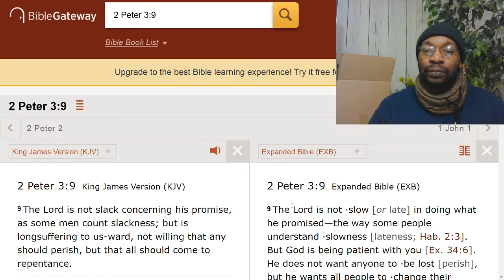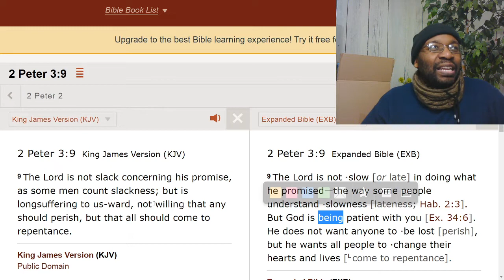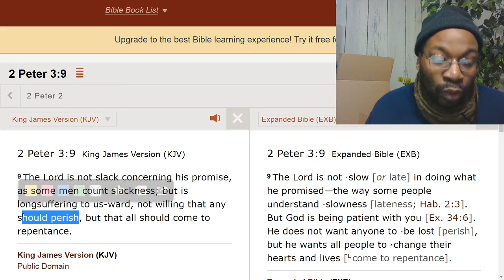Going to Hell or Heaven is up to you.